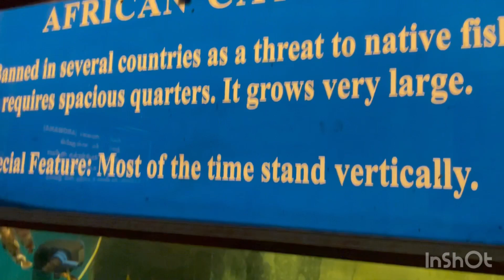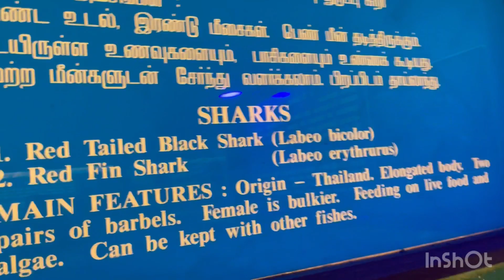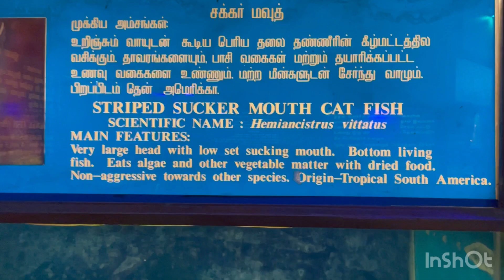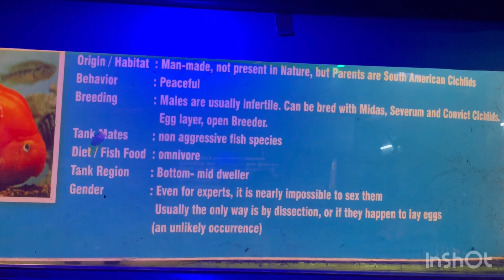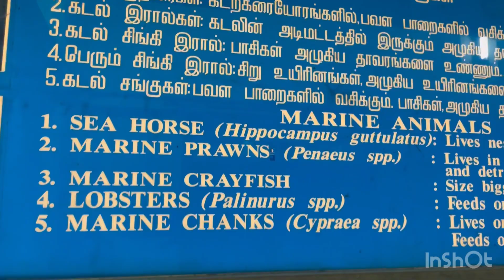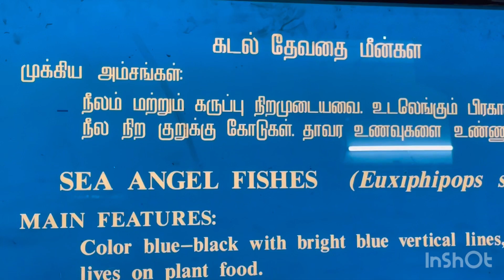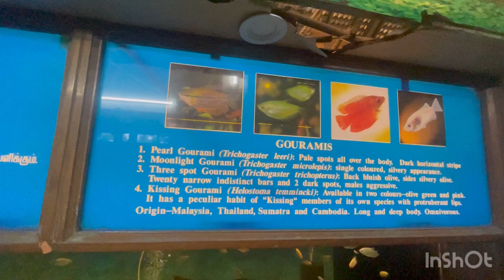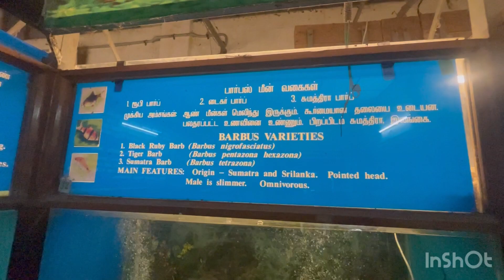Aquarium in Pondicherry Botanical Garden tour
பாண்டிச்சேரி தாவரவியல் பூங்காவில் மீன்வளம் சுற்றுப்பயணம் /

Inspired bu your video on how to start a YouTube channel